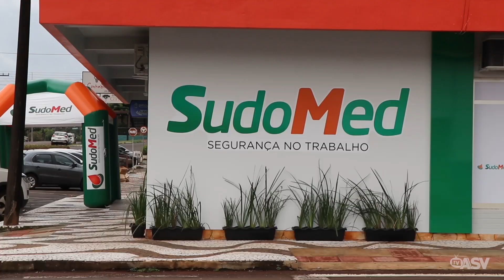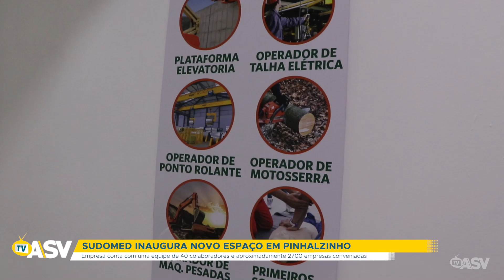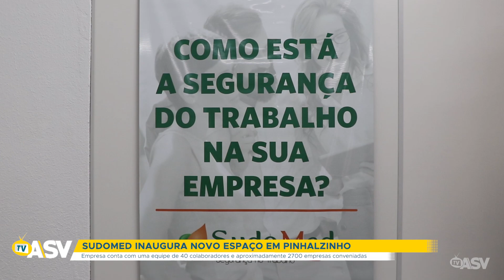SUDOMED INAUGURA NOVO ESPAÇO EM PINHALZINHO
Empresa conta com uma equipe de 40 colaboradores e aproximadamente 2700 empresas conveniadas